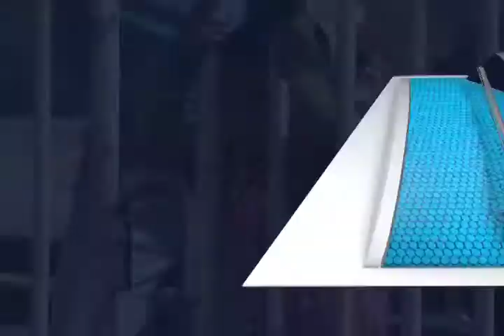JOSHUA NIÑOS SIN REYES MVM TELEVISIÓN